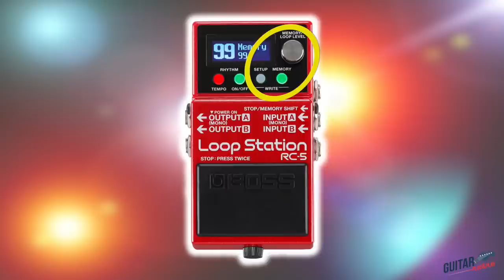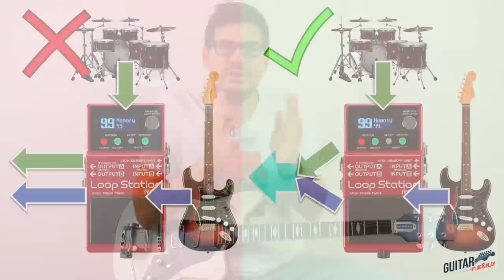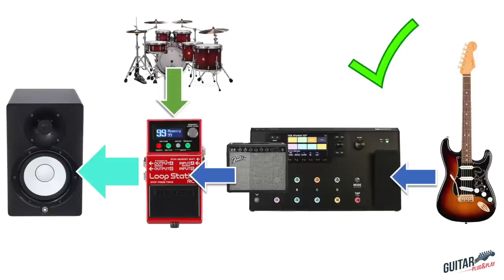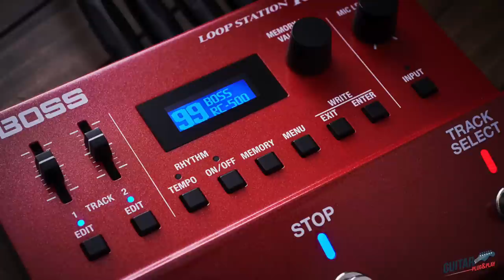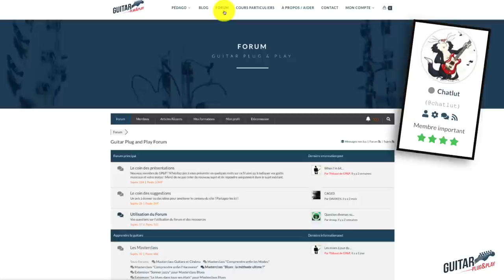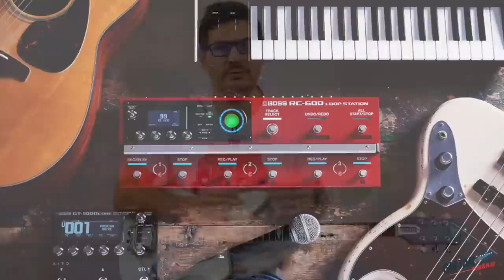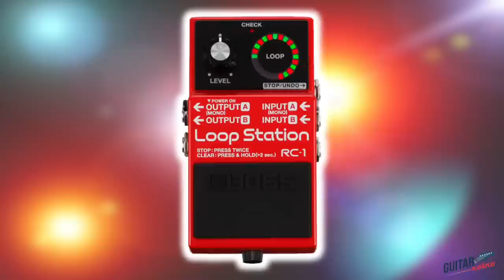Quel looper guitare BOSS choisir ? (et les pièges à éviter)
Chapitrage et liens en ouvrant  la description 👇👇👇
Boss propose une gamme de loopers guitare tellement vaste qu'on s'y perd facilement. Qui du RC-1, du RC-5, du RC-10R, du RC-500 ou du RC-600 répond vraiment à vos besoins ? À quoi faut-il faire attention avant de faire son choix ? Suivez le guide, je vous donne tous les tuyaux dans ce tuto 😉

🎸 Pour découvrir mon Masterclass best seller "Comprendre Enfin l'Harmonie" c'est

🎸 Pour découvrir l'espace RC-500 sur le forum de GP&P c'est

🎸 Pour tester le super logiciel de config du RC-500 créé par RustyGibson c'est

CHAPITRAGE DÉTAILLÉ

✅ Intro et petite loop de mise en bouche (00:00)
✅ Le Boss RC-1 (03:42)
✅ Le Boss RC-5 (05:20)
✅ Le Boss RC-10R (10:24)
✅ Le Boss RC-500 (12:22)
✅ Le Boss RC-600 (15:46)